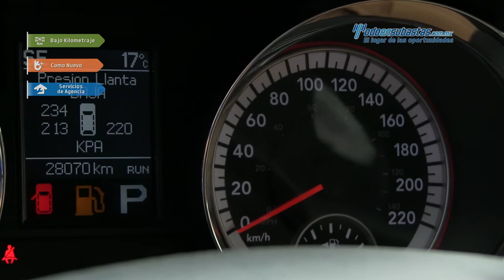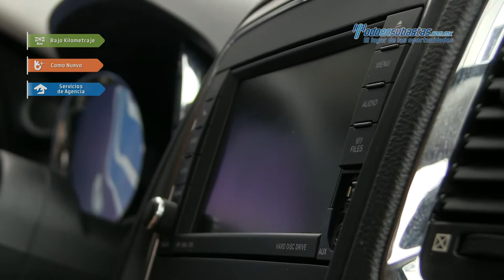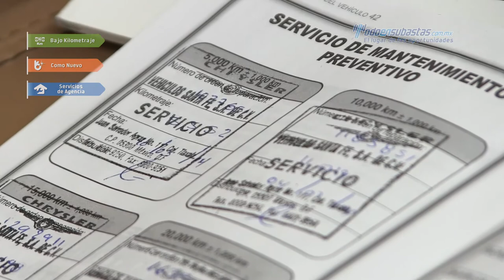Dodge • Durango Citadel 4x4 v8 Blindaje de Planta Nivel IV 012 • CC637329